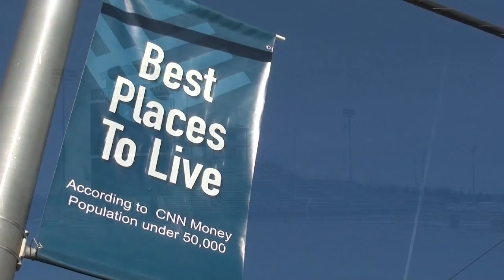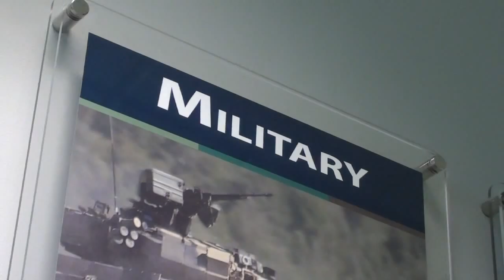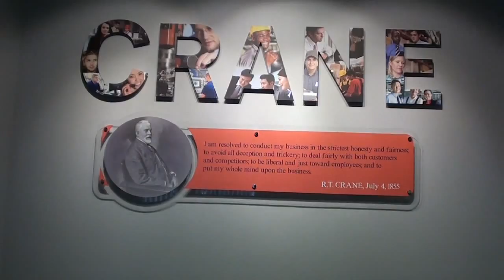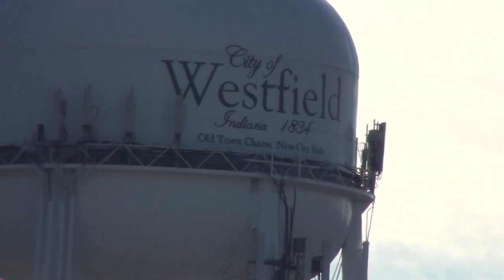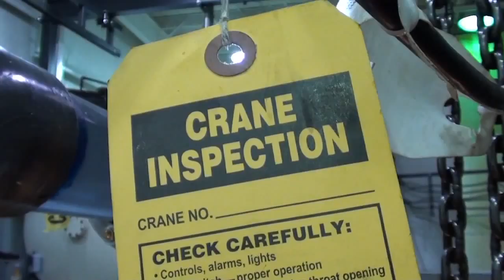Westfield, IN Barnes SH Series Case Study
Crane Pumps & Systems Barnes SH design supports high volumes and eliminates ragging at Tomlinson Road lift station in Westfield, IN.